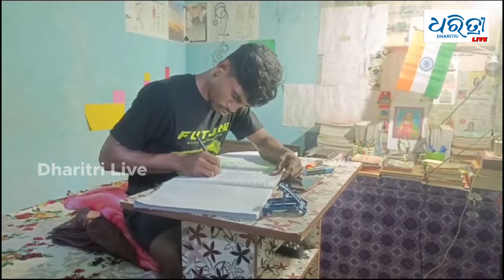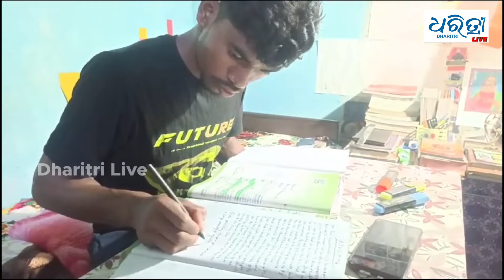ଚାଷ ସହ ଗାଈ, ଛେଳି ଚରାଇ ନିଟ ପରୀକ୍ଷାରେ କୃତକାର୍ୟ୍ୟ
ଦିର୍ଘ ଦିନର ନିଜର ଇଚ୍ଛା ଓ ସ୍ବପ୍ନ ଥିଲା ଡାକ୍ତର ହେବେ ଆଉ ନିଜ ଦୁର୍ଗମ ଅଞ୍ଚଳରେ ଲୋକଙ୍କ ସେବା କରିବେ । ଏଥିପାଇଁ ଯେତେ ଦୁଃଖ, କଷ୍ଟ, ବାଧା ଆସୁ ତାକୁ ପ୍ରତିହତ କରି ସେ ଡାକ୍ତର ହେବେ ଆଉ ସେ ଇଚ୍ଛା ଏବେ ପୁରଣ ହେବାକୁ ଯାଉଛି ।  ନିଟ ପରୀକ୍ଷାରେ କୃତକାର୍ୟ୍ୟ ହୋଇସାରିଛନ୍ତି । ଡାକ୍ତର ହେବାର ବାଟ ଫିଟି ଯାଇଛି ।